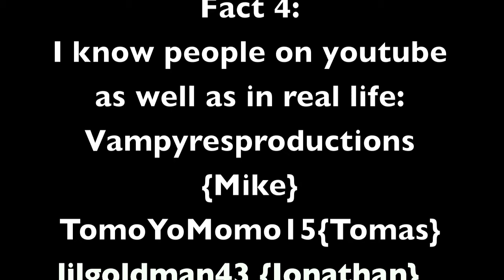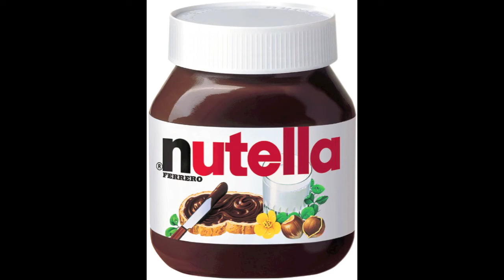Holy Shit! I've been TAGGED (a long time ago)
Heres my five  facts (a long time ago).